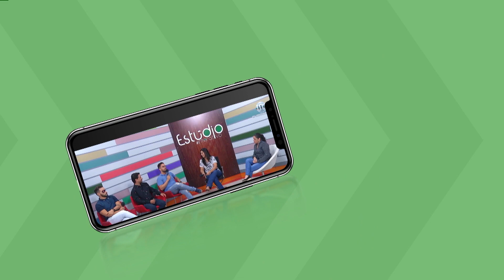Palavra Aberta/Ajuspi 25.04.23 - Direito estudantil nas regras do FIES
No Palavra Aberta, programa da TV Assembleia que nessa edição tem a parceria da Associação Jurídica e Social do Piauí (Ajuspi), o tema em debate é o direito estudantil nas regras do Fundo de Financiamento Estudantil (FIES), que facilitou o acesso de muitos estudantes ao ensino superior. Para explanar o assunto, o programa conta com a participação da especialista em direito estudantil Raíssa Mota. A apresentação é de Thiago Moraes.